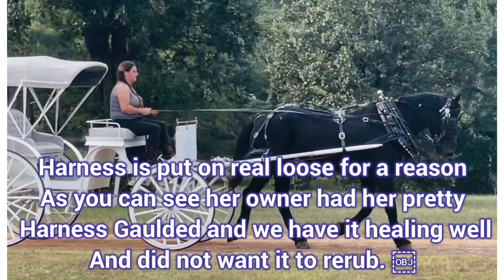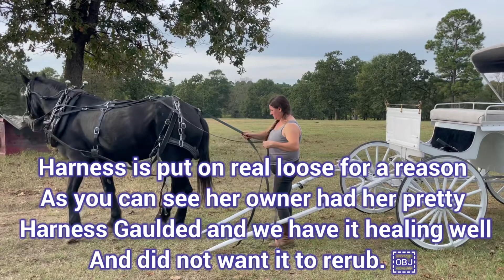Athena Carriage And Riding Mare